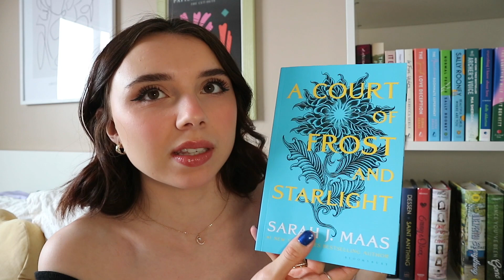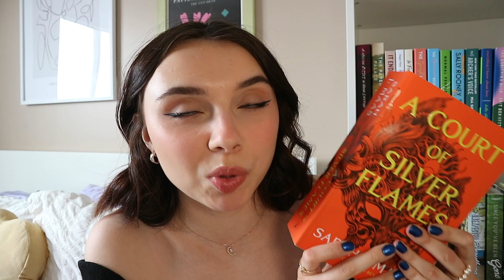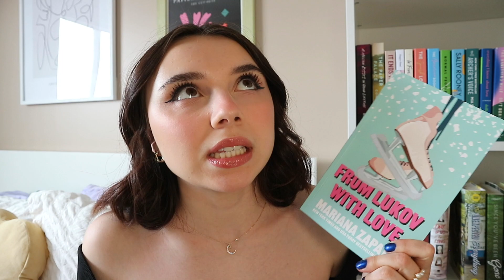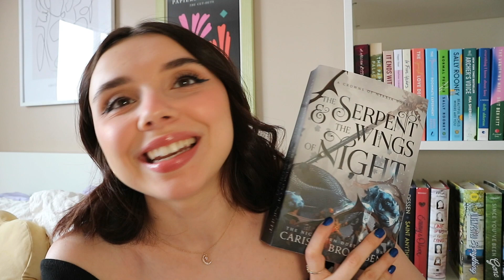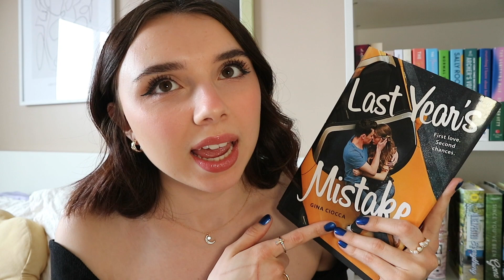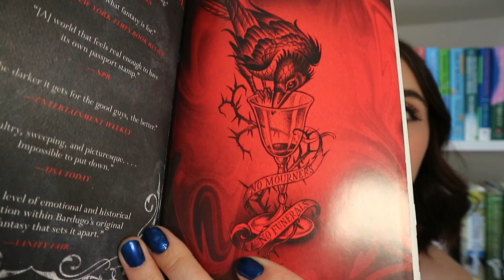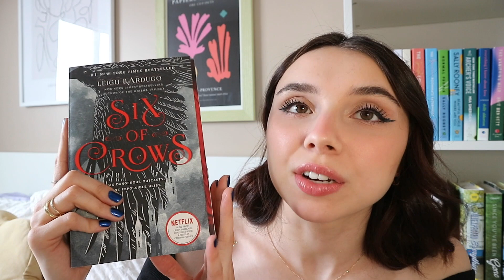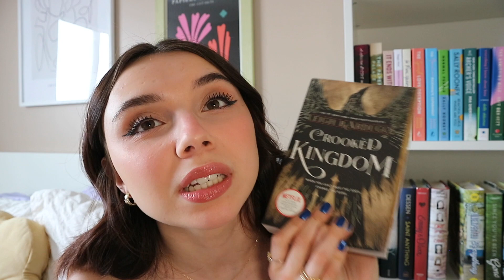March Reading Wrap Up | ACOWAR, ACOSF, Six of Crows & more books!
Welcome to my March reading wrap up video!
I talk about ACOWAR, ACOSF, Six of Crows and go through more books I read this month. Also PS - I am looking at the view finder the entire video but I will fix it in my next video haha!!